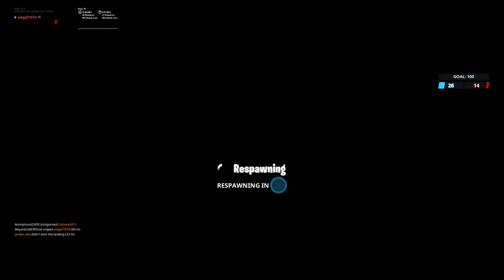Fortnite cool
Fortnite